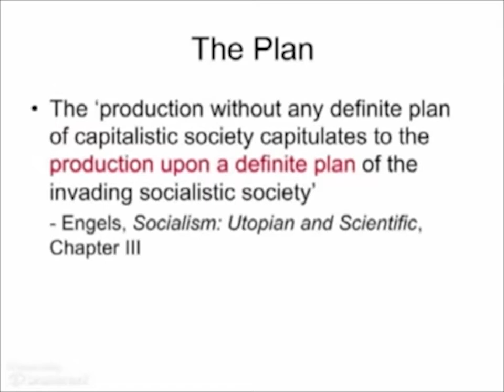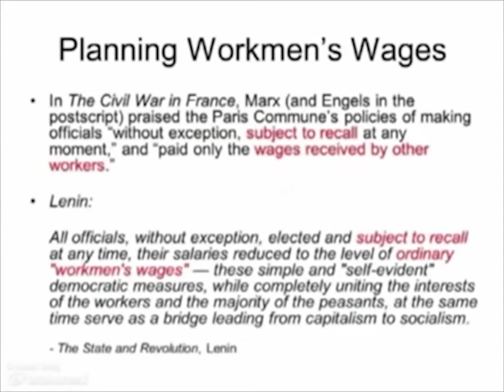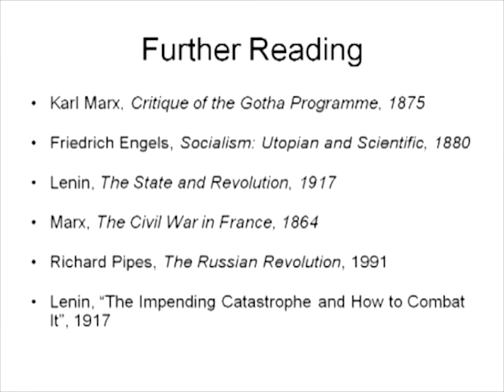Engels, Marx, and Lenin on Planning